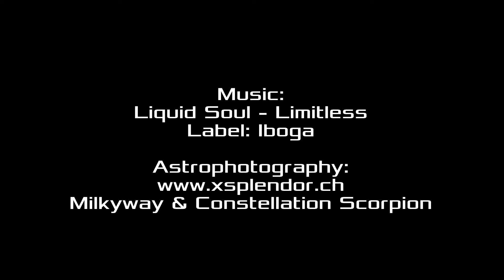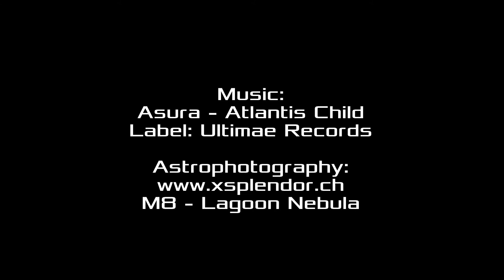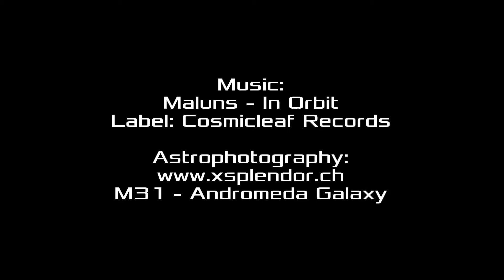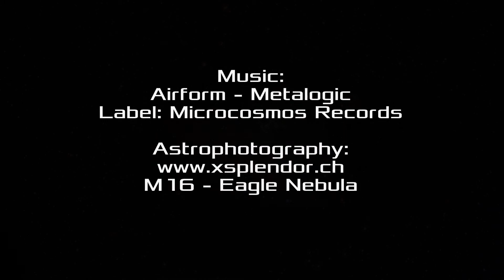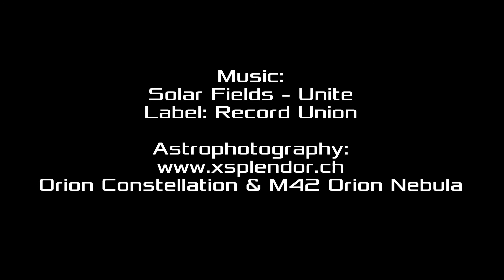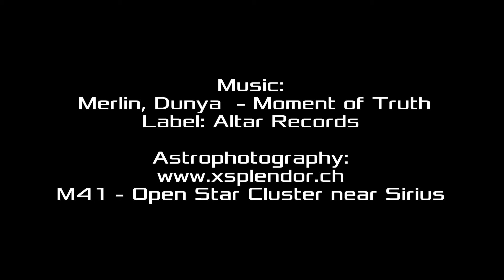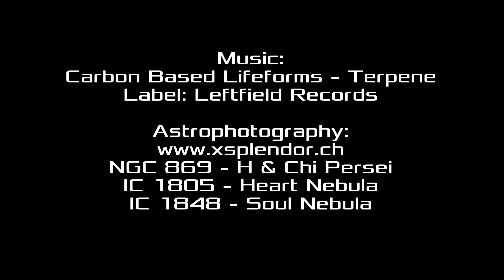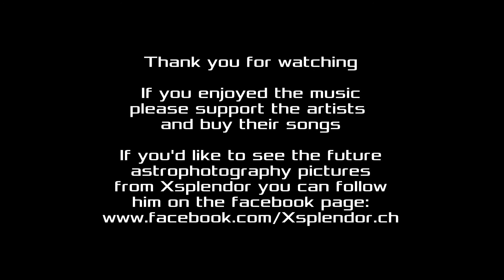Om Heaven ॐ ✨ Space ✨ Ambient Chillout Psybient Psychill Mix 1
Let me take you to a journey into space.
Some of the best Psy Chillout music tracks which need to be recommended to you, so checkt it out!
I take for these ॐ Om Heaven ॐ Mixes only the best music tracks according my taste, so if you have a similar taste like me your gonna freaking love it :-)

if you like the astrophotography pictures from Xsplendor

If you enjoyed the music please support the artists and buy their songs.
The songs in this Mix are not complete, it’s always just a part of a song. So get them complete in good quality from Beatport :-)

Liquid Soul – Limitless – Label: Iboga – 0:00
CJ Catalizer – Life Origin - Label: Altar Records – 3:00
Asura – Atlantis Child – Label: Ultimae Records – 5:30
SiebZehn – Solar System – Label: Altar Records – 10:00
Maluns – In Orbit – Label: Cosmicleaf Records – 14:30
Carbon Based Lifeforms – Proton Electron – Label: Leftfield Records – 18:50
Airform – Metalogic – Label: Microcosmos Records – 23:00
Solar Fields – Unite – Label: Record Union – 27:30
Xelomen – Breathe (Suduaya Remix) – Label: Plusquam Chillout – 32:20
Merlin, Dunya – Moment of Truth – Label: Altar Records – 37:40
Solar Fields – Leaving Home – Label: Record Union – 40:05
Carbon Based Lifeforms – Terpene – Label: Leftfield Records – 44:10
Sync24 – There is no Spoon – Label: Leftfield Records – 47:00

If a music artist or label doesn’t approve this kind of promotion of their music, feel free to contact me and I will respectfully remove it, or maybe we can make an agreement if you need a picture for your next release…